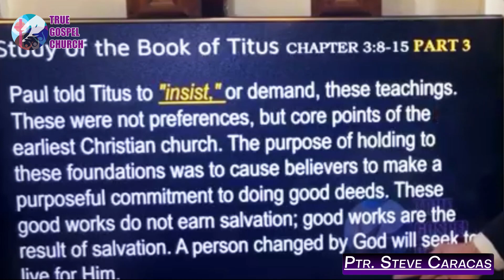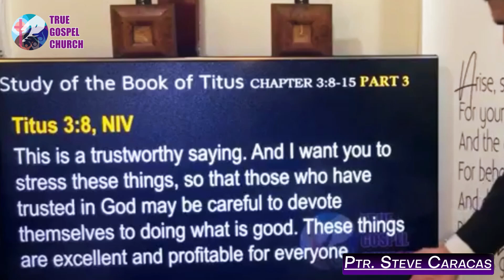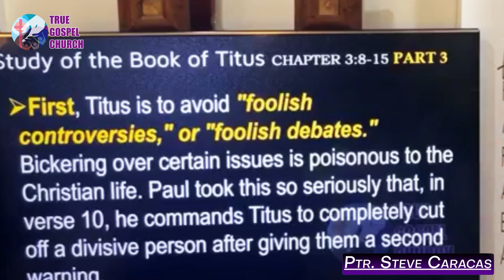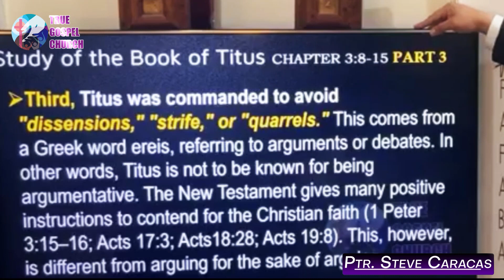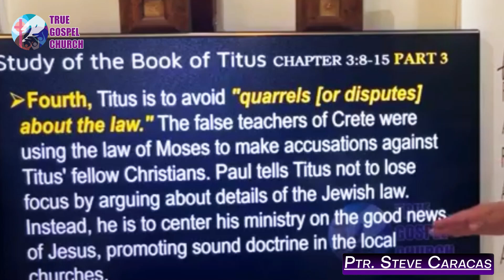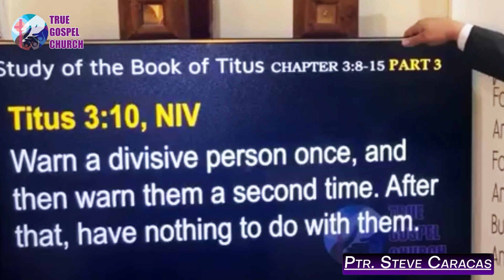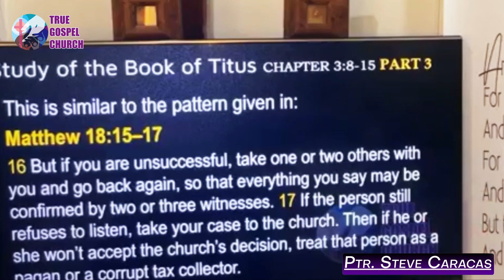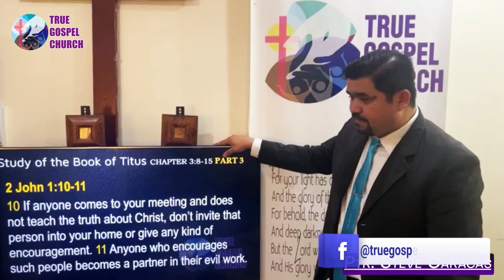Study Of The Book Of Titus Chapter 3 Part 3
In The Book of Titus Series, Paul encourage Titus to complete the organization of the Churches on Crete, counter the effects of false teachers there and instruct believers in proper Christian conduct